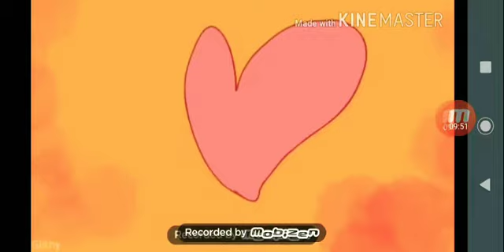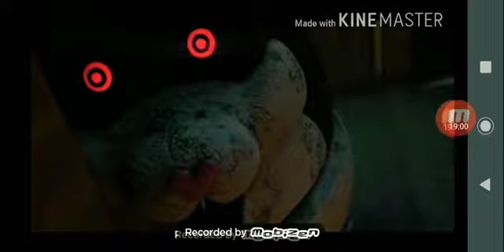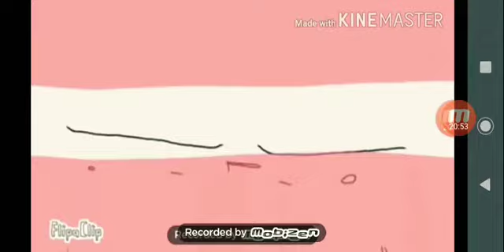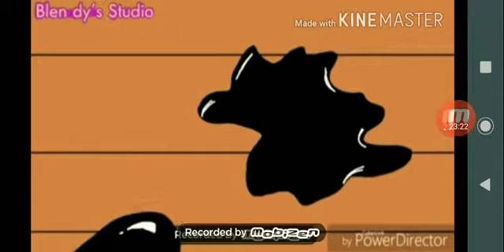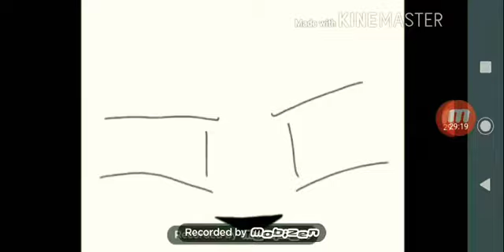All the things I love(Sister)